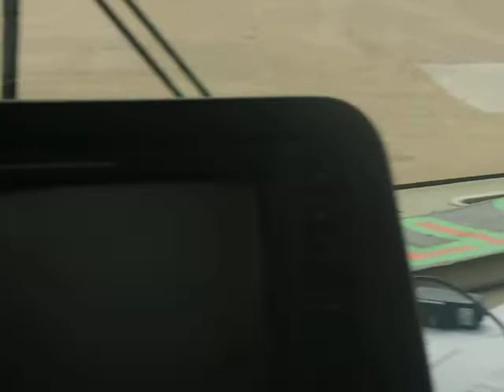marshall texas baby savage tour 312 shows 021.MOV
Originally from Baton Rouge Louisiana I moved to Mansfield La. at the age of 14 and began selling drugs in a area known as the hood. Where i was intiated in a local gang following that close friend taught me about crack cocaine and i jumped off the porch and made over 2000 dollars in less than a week. Years later down the line i became one of the biggest drug dealers around making over 150,000 dollars a year until long time friend now turned confidential informant started working for the task force and helped them bring me down in a 18 month investigation and prosecution that ultimately lead to my downfall and incarceration in prison. While in prison i was shipped to several different facilities, because of my aggressive nature, and accusations that i was running drugs from inside of prison. After being in solitude for 7 months for bad behavior i was shipped to a maximum security prison. It was here where i educated myself further in business,speech,accounting,finances,and the bible, and renewed my mind in order to do the same to my life upon re-entering society to become a asset to myself and the world. Applying the same Barbaric Savagery hustle as i did in the streets to the film and music industry has lead me to approaching sells of 26,000 dvds of Baby Savage A Decade of Dope Deception and Destruction independantly and by myself. (only me)With my second album do this year i alone will have 50,000 copies pressed to be sold in retail locations, internet,gas stations and out of my promotion suv dodge durango. To all my fellow music artist and aspiring film entrepreneurs. You can do anything you want to all you do is have to put your mind to it and be determined, After being in the streets for ten years and through those years having made over a million dollars,faceing murder charges, and being convicted of drug charges later on in life, being released from prison and accomplishing so much with out the drug game or any type of criminal activity i finally know that anything is possible i just wish i didnt have to go through all the trials and mistakes before i finally realized it. I have a very powerful story and i havent recieved any bad reviews from the streets yet, it has a bonus feature with Ricky Ross, and real street interviews with the people in the streets who knew me.